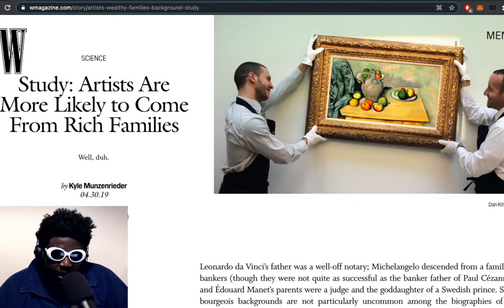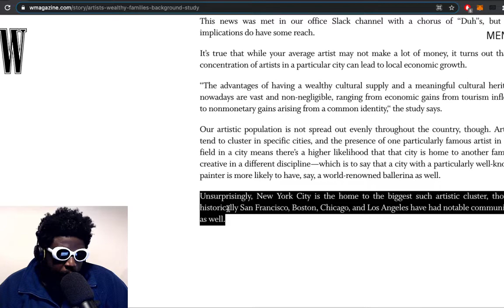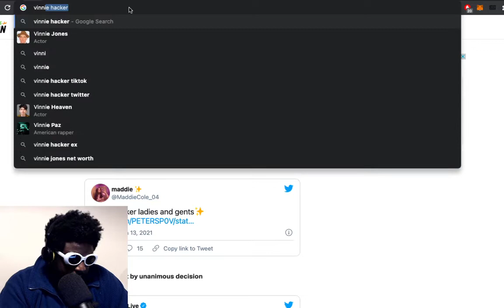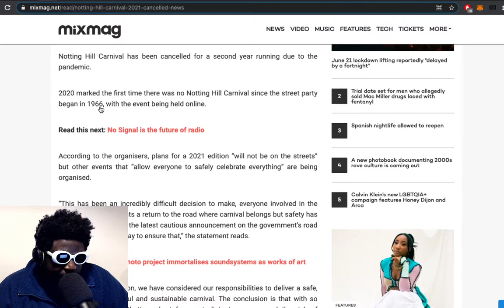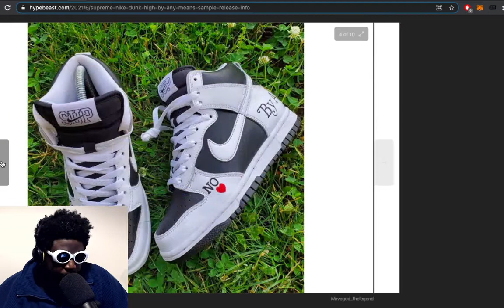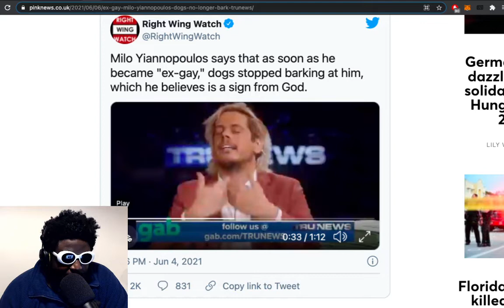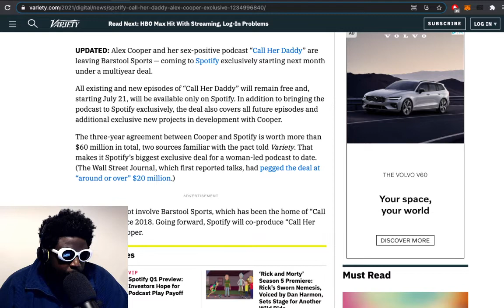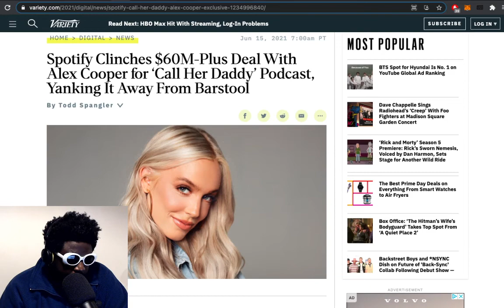YouTube vs TikTok, Rich Artists, Notting Hill Carnival CANCELLED, ‘Ex-gay’ Milo & MORE | TAZS #468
Agostinho rambles about YouTube vs. TikTok fight results, why everyone hates rich artists, Notting Hill Carnival cancelled for 2nd year in a row, Supreme x Nike SB Dunk High leak, Milo Yiannopoulos says dogs no longer bark at him anymore and more...